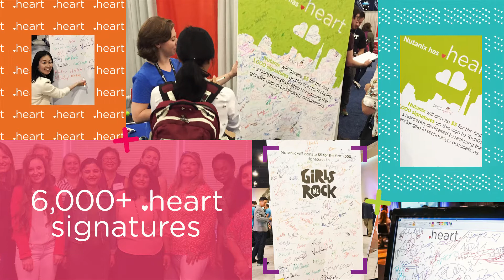Nutanix .heart Program First Year Results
After 12 months of giving back initiatives that promote diversity and support local communities, Nutanix celebrates the first year of .heart's results.